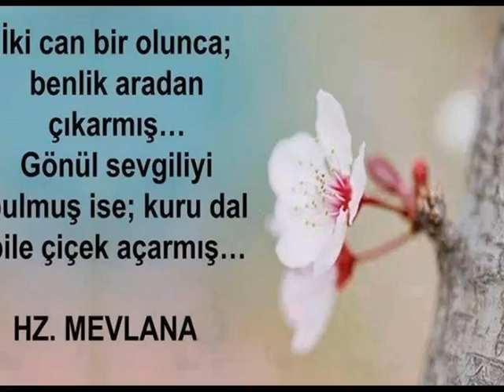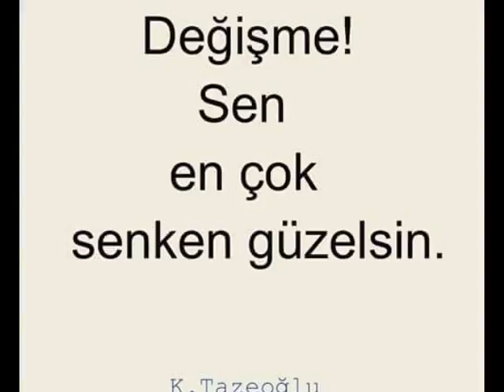BENDE ÖZLEDİM .......seni KOÇERO